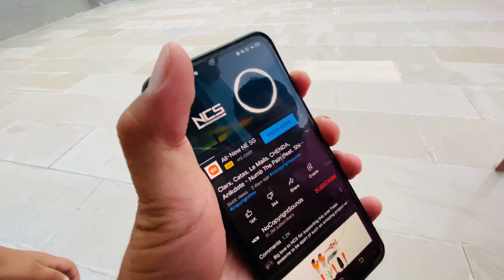Bikaner Me Picnic k lie best jagh hai ❤️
I hope you enjoyed  my video and if you like it, then share and like the video as much as possible.